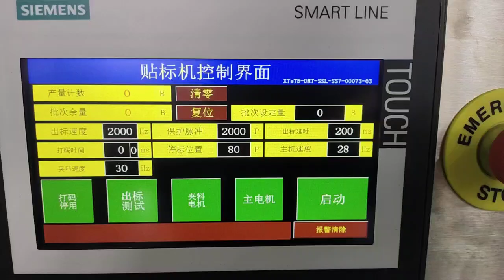Auto adhesive sticker labeling machine on box flat top surface with small sticker label applicator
always focus on the Auto Sticker Labeling Machine

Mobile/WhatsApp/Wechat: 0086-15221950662